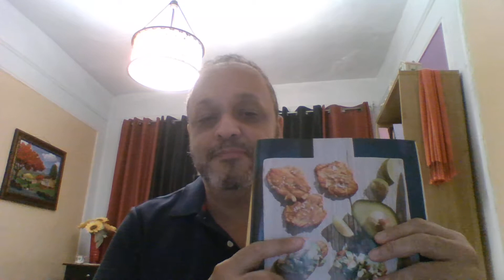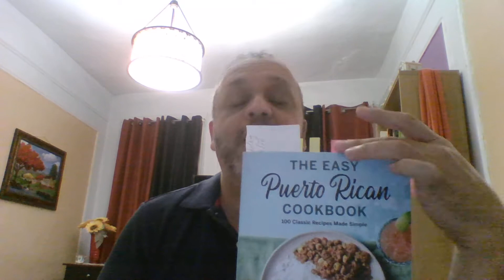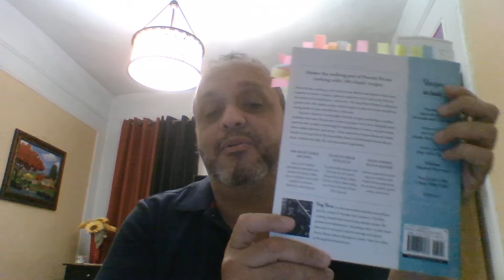Los TOSTONES de MARTHA STEWART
La edición del mes de junio del 2020 de la revista de la famosa Martha Stewart nos ofrece tostones para acompañar una langosta. DE LUJO el complemento. Algo tan humilde como unos tostones pueden convertirse en algo digno de reyes cuando se elevan a otra categoría.